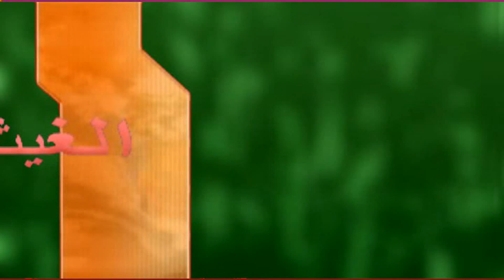زينة مروان ادهم - ايام عالبال - مروان الصواف - 1986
تم تسجيل الفديو من فضائية دبي زمان برنامج البوم

مع التقدير للمتابعين الكرام